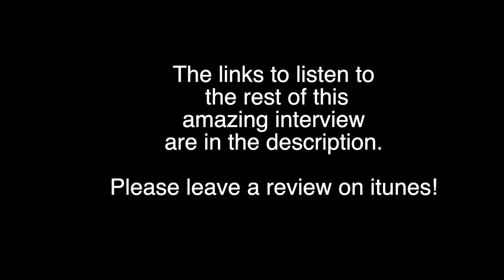He Lost 140lbs in 9 Months & Gained It back - Weight Loss Transformation - Loose skin surgery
JOIN MY EXCLUSIVE PRIVATE MEMBERSHIP COMMUNITY

Discover The 3 Simple Steps I Followed That Took Me From Obese & Confused to Ripped & Confident  (Without Giving up & Losing Motivation)